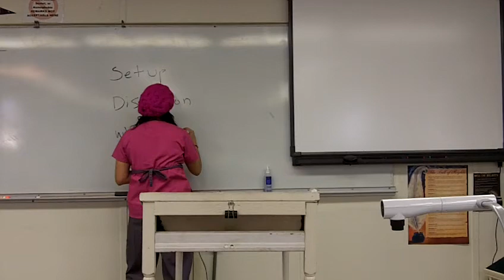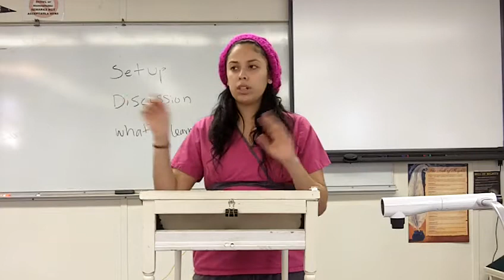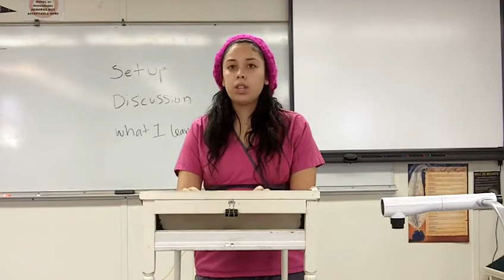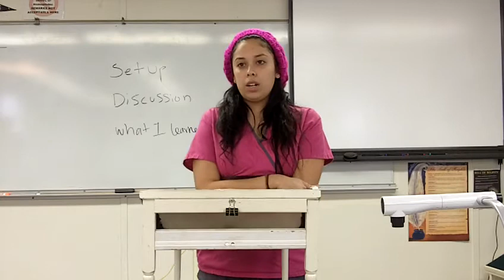SPEECH #6--OOCSIP--WINTER 12 1400 TR--MAYRA VAZQUEZ